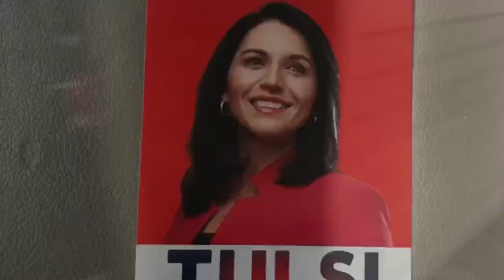Door hangers for Tulsi Gabbard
From online to the streets. It is time to show our support in real life .